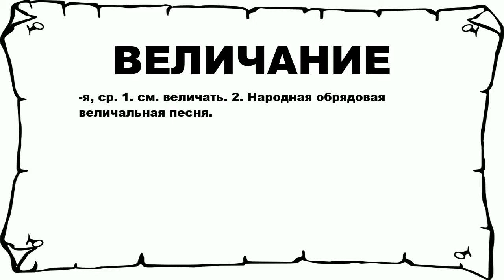ВЕЛИЧАНИЕ - что это такое? значение и описание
Хочешь знать что значит ВЕЛИЧАНИЕ? тогда слушай до конца.

 -я, ср. 1. см. величать. 2. Народная обрядовая величальная песня.